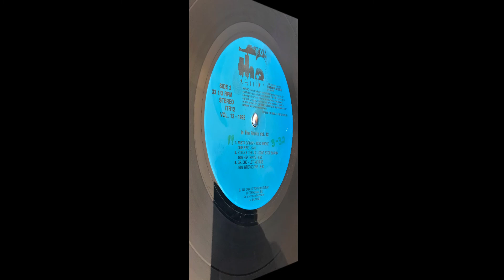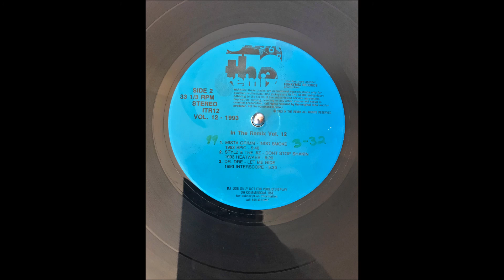Mista Grimm - Indo Smoke - In The Remix